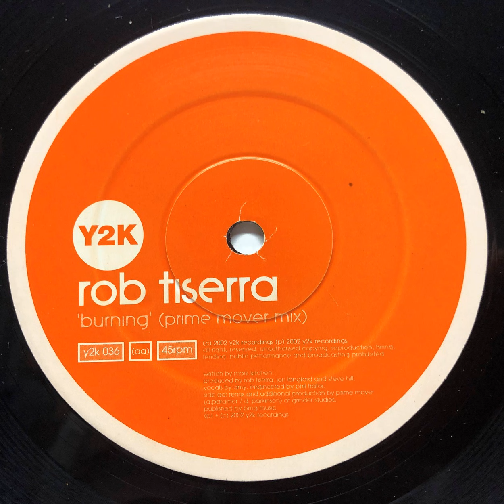Rob Tissera - Burning (Prime Move Mix)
© Y2K 2002

Format: Vinyl - Lossless FLAC